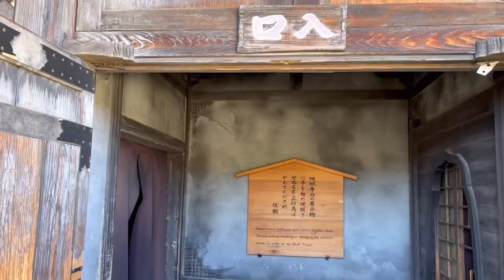地獄寺【日光江戸村おばけ屋敷】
このチャンネルは、自由気ままにいろんなところに出かけて撮影していきます。
秘境駅、秘境、絶景といった綺麗な景色の裏に隠されているダークな部分(心霊やオカルト)もお伝えできたらと思います。

廃墟、心霊スポットもすきなので、おすすめの場所がありましたら、コメント等で教えていただけたらと思います。